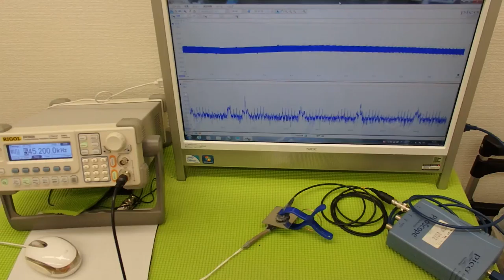音圧測定装置：超音波テスターを利用した実験動画